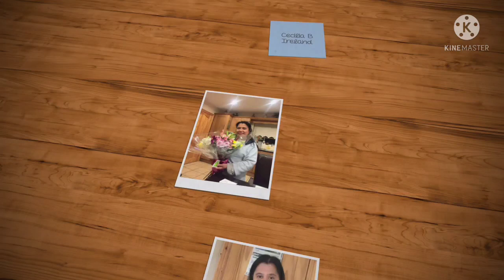A YouTube Milesstone Greetings From @ceciliabireland|5K Subscribers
A milestone greetings from a legit and very supportive YouTube friend, @ceciliabireland . If you want more legit Subscribers consider to connect her YouTube Channel.